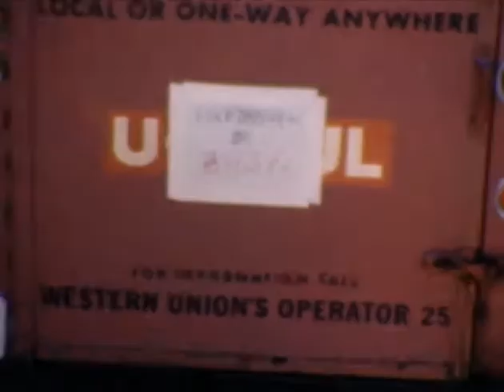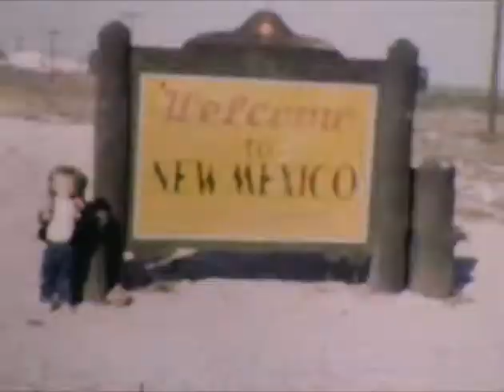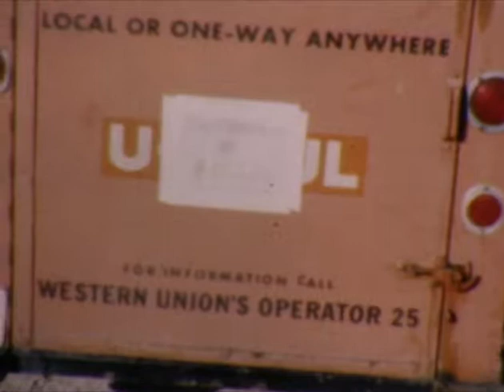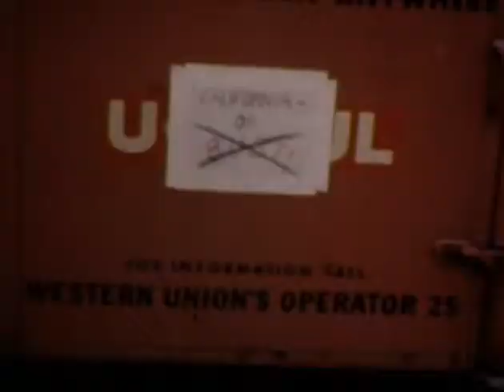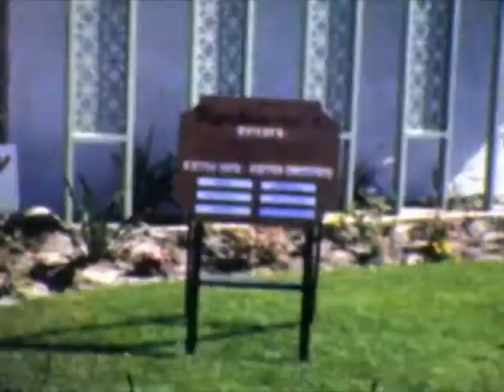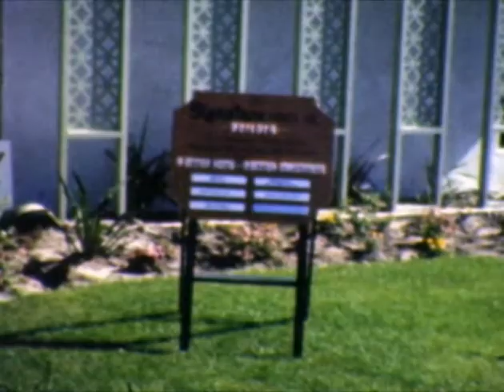1961 Duncan, OK Joyce W J2 19~170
Rick holds title card; John loads the U-Haul; Joyce W loads the car; Crossing into New Mexico; Dropping by Vandenberg AFB; Getting the keys to the new house in Lompoc; End of the move. (Rick, John, Joyce W, Sherri)